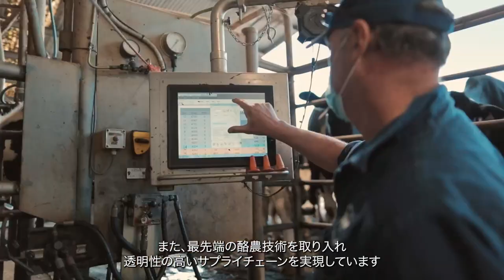Shine with Australia: 革新的な乳製品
オーストラリアの酪農家は、安全で栄養価の高い高品質な乳製品を製造し、サステイナブルな未来を支援することに取り組んでいます。
Visit: shinewithaustralia.gov.au/produce-jp